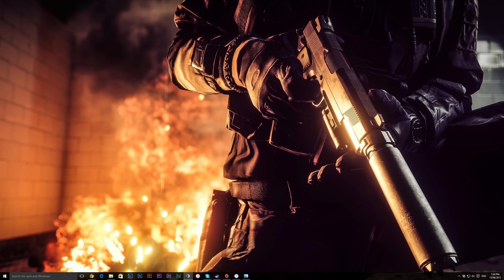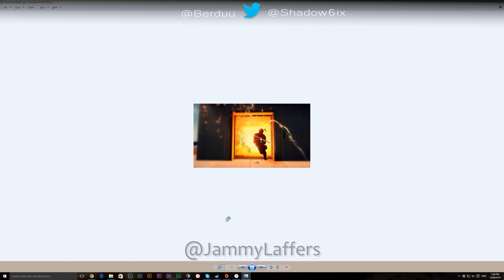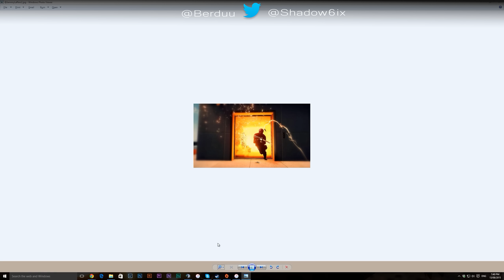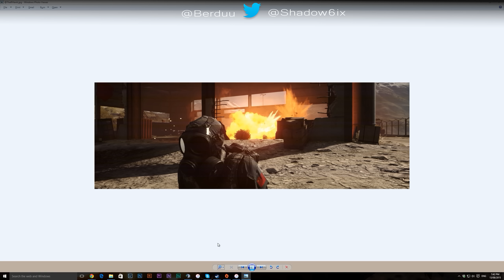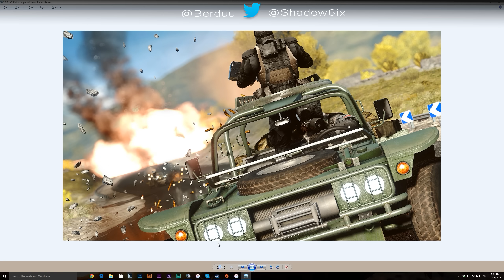Battlepics Competition #1 Winner Video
All opinions expressed in this video are ours and ours alone.